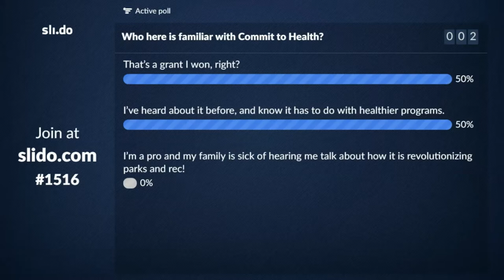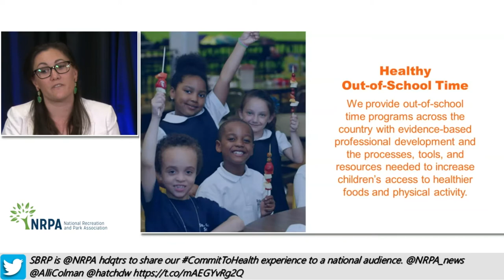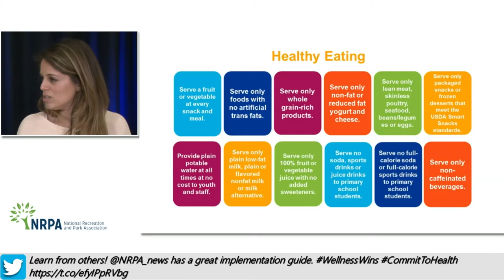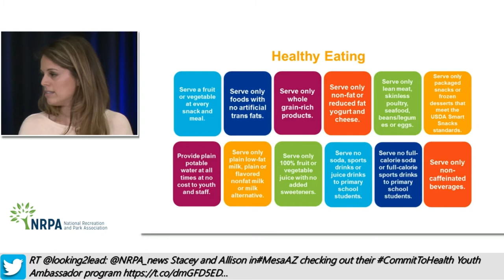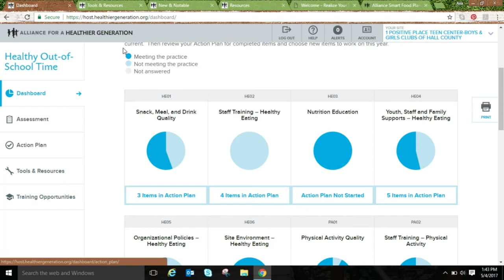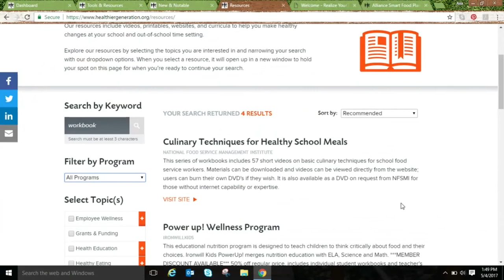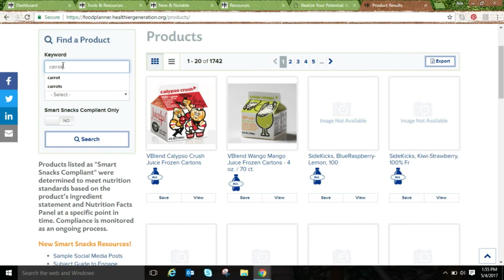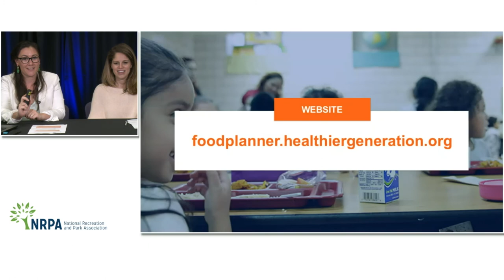Commit to Health: Introduction to the Healthy Eating and Physical Activity Standards 2017